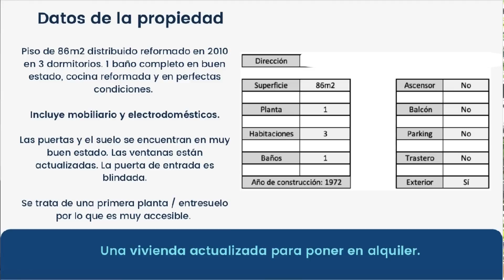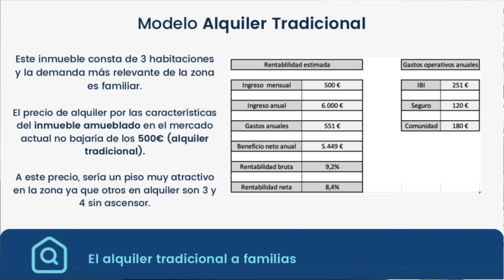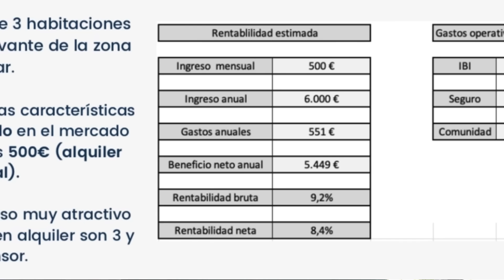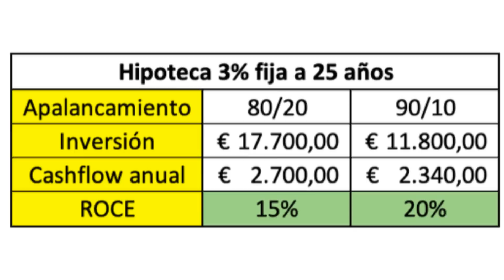OS MUESTRO NUESTRA ÚLTIMA INVERSIÓN EN ELCHE (ALICANTE). LA SOLUCIÓN PARA LUCHAR CONTRA LA INFLACIÓN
CÓMO INVERTIR EN INMUEBLES CON ÉXITO (BEST SELLER, TOP REVIEWS)
MI NUEVO LIBRO SOBRE CRECIMIENTO PERSONAL: ¡SI YO PUDE, TÚ PUEDES!

Actualmente, debido a la subida de precios y al gran interés de muchos inversores y firmas de inversión por la inversión inmobiliaria es mucho más difícil realizar inversiones tan buenas. Sin embargo, debido a que la economía se ralentizará a partir de Octubre, probablemente 2023 sea un mejor año para intentar encontrar algo interesante. Eso sí, yo si fuera vosotros estaría activo desde ya. Si encontráis un inmueble que tenga sentido, compradlo pero no esperéis ver precios de 2017 en ciudades con demanda. Si esperáis a eso y no ocurre que es lo que yo creo, podréis haber dejado pasar una oportunidad magnífica.

Todo dependerá de donde viváis, Elche y Alicante siguen siendo para ciudades rentables con potencial y si no hubiera comprado un inmueble este año estaría constantemente sondeando el mercado en busca de una oportunidad. No me esperaría 2023 para empezar a buscar. Quien más trabaja el mercado más probabilidad tiene de dar con ese vendedor desinformado o con prisas por vender.

Resumiendo, si compráis inmueble en zonas buenas o con potencial, pagáis un precio justo y hacéis un uso razonable del apalancamiento dentro de vuestras posibilidades, no es muy complicado obtener rentabilidades mucho mayores que en Bolsa con una volatilidad más baja.